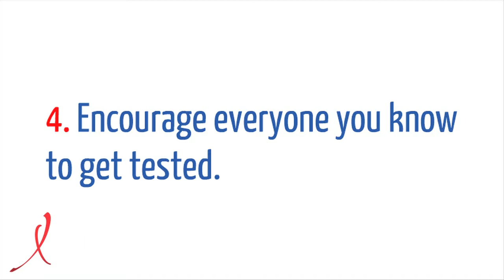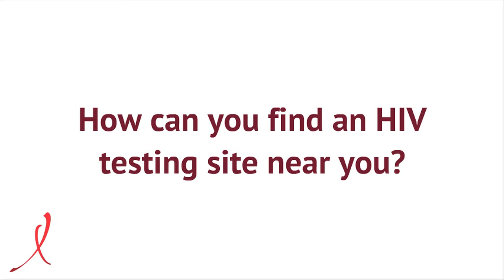National HIV Testing Day 2012 - Take Charge. Take the Test